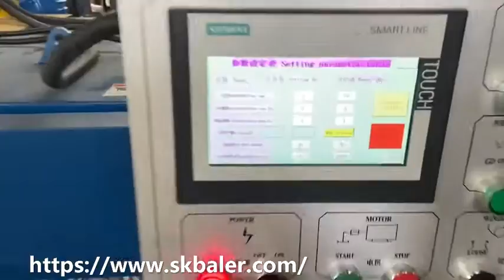Aluminum foil scrap bailer press for sale, best selling aluminum foil scrap balers made in China.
What is aluminum foil scrap bailer press?
Aluminum foil scrap is the common aluminum waste. Most of individuals are not sure of the composition, which leads they may dispose of them in your workplace trash can. Actually, it has durable and sustainable properties, most of the aluminum foil scrap are recyclable. So, an aluminum foil scrap bailer press is quite important and necessary. The aluminum foil scrap baling press machine our factory SKABLER offered is specially designed to compact aluminum foil scrap into high density cube. By compressing, these pressed bales are very easy for you to store and transport.

Which model do you recommend?
SKBALER is a leading factory in China in manufacturing the aluminum foil scrap balers. Here I recommend model H5050T60 which adopts standard bale size of 500*500*500mm with block weight 30-50kg. It is a fully automatic horizontal baler for large volume of aluminum foil trims. Hourly capacity can reach 1000kg. The accessories of this hydraulic baling system also include scrap suction blower and pipe lines etc. It’s ideal for you to compress the aluminum foil scrap. However, if you are a small or medium factory, the vertical aluminum scraps baler V4040T30 is great for you. This type of baler can produce bale weight of 15-30kg with bale size of 400*400*100-300mm. The bale is fully automatically pressed and ejected. Compared to horizontal baling machine, it is much cheaper, and takes smaller footprint as well.

Why do you need aluminum foil scrap baling machine?
Recycle the waste aluminum foil instead of throw them away. It can make our city more beautiful, and the most important is that it can help you make money. So, let’s start to recycle the aluminum foil scrap which can make us have a better future. Furthermore, our plant also provides custom-made solution according to your specific requirement. Hence, contact SKBALER today to find your most suitable press machine for aluminum foil scrap.